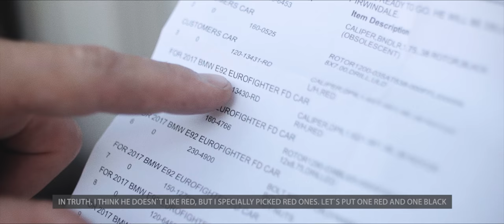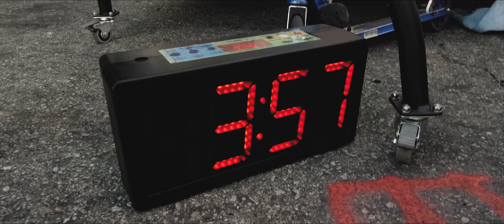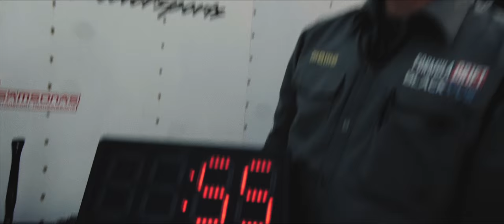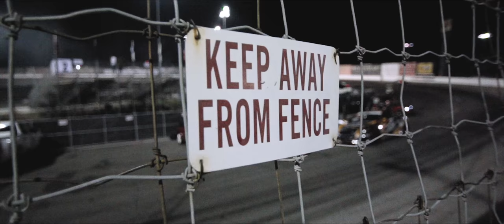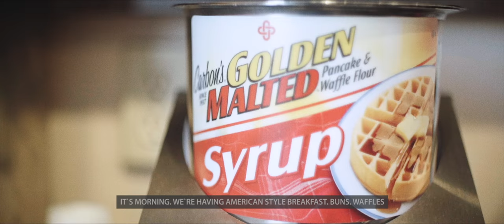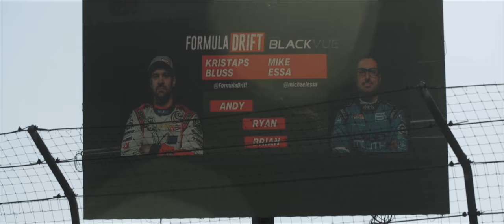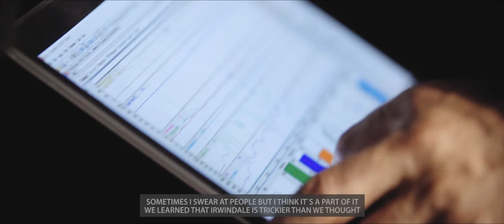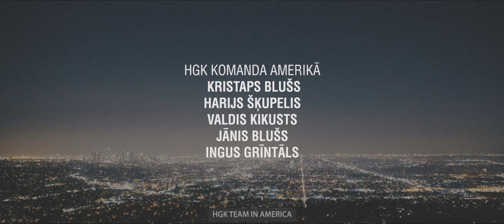LATVIAN ROCKET (FORMULA DRIFT SHORTFILM) English subtitles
Drift shortfilm ''Latvian Rocket'' is about HGK Racing team experience at ''Formula Drift'' championship.

Directed by Roberts Vitols
Produced by Kristiana Magreca
Camera : Roberts Vitols, Renars Ositis